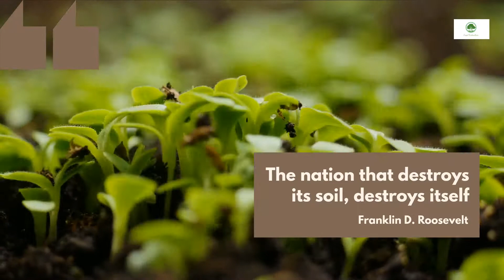Copyright free video download - No copyright videos download for free!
Super Fast Download how to download no copyrighted videos HD Youtube

NO Copyright full Background Video || Music Videos || No copyright Free

We offers copyright free videos that are made to fit as a beautiful video background for websites Some of these sites offer royalty free videos that you can download and use in commercial projects for free